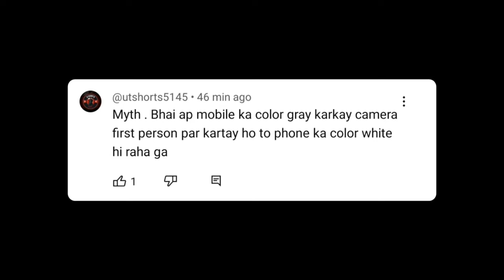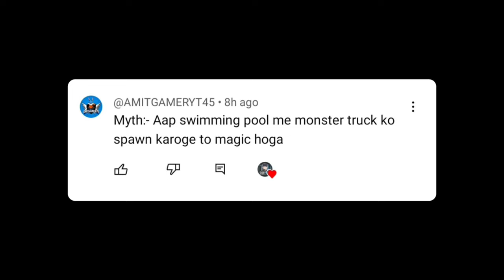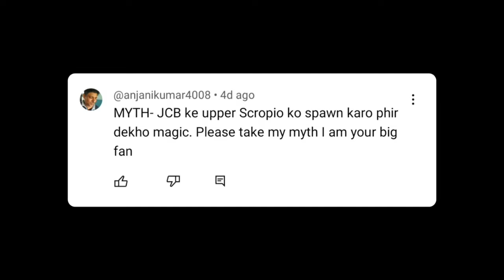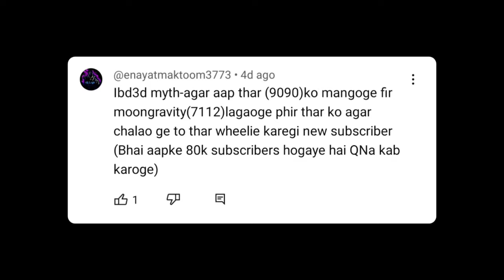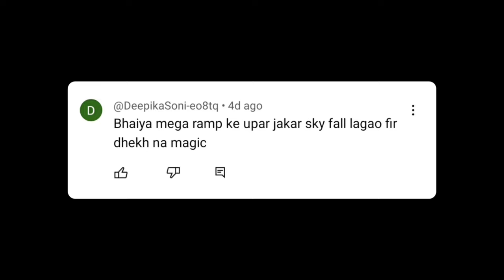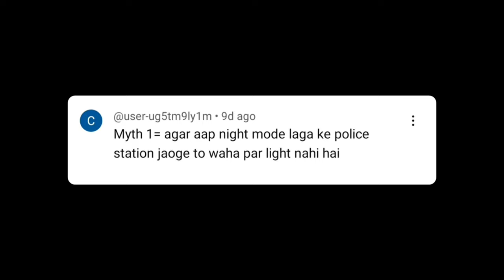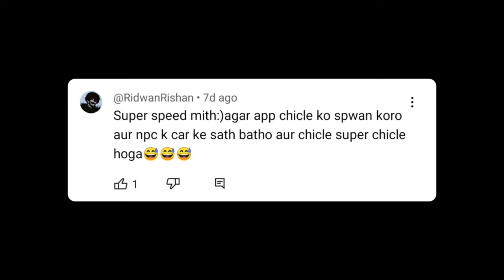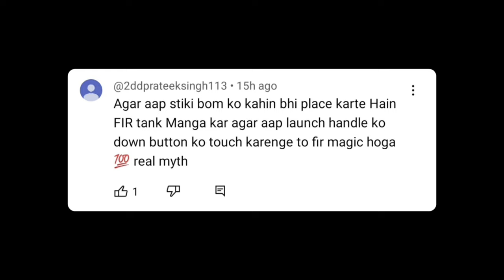Mirror in Indian Bikes Driving 3D - Top 10 Myths #21 ( New Update )